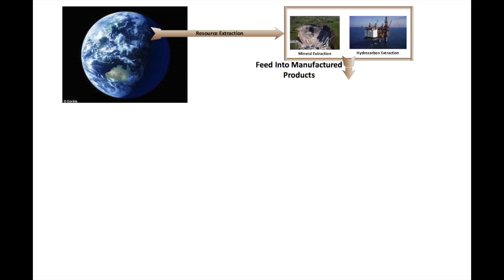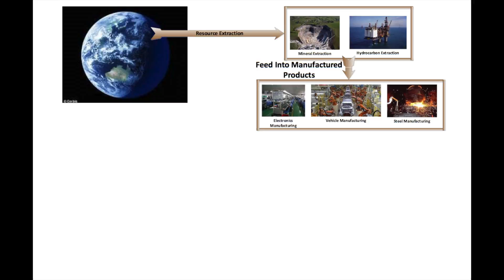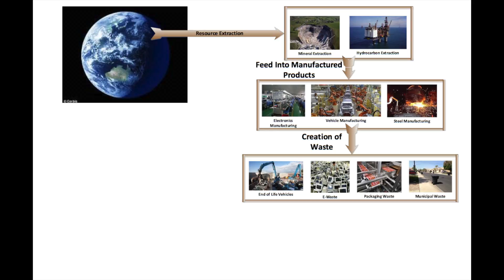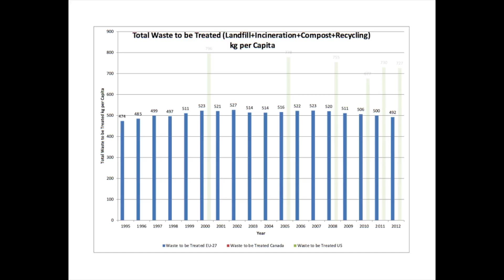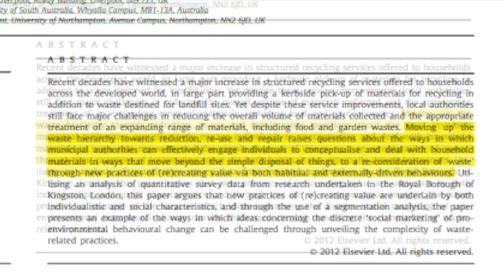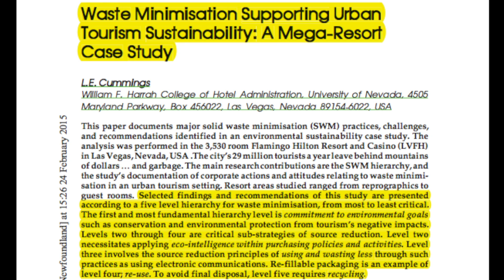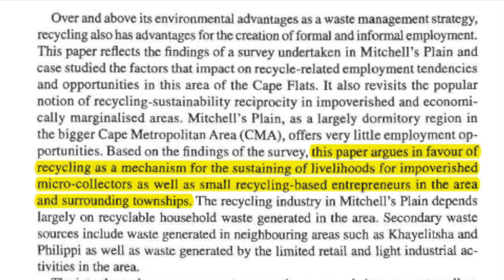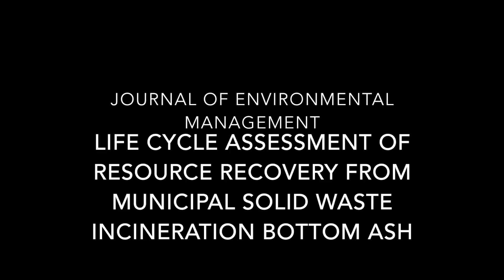Recycling Management: A Unique Perspective Towards Efficiency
What country is more efficient in managing their recycling? This video reveals the differences between the Unites States, Europe and Canada.